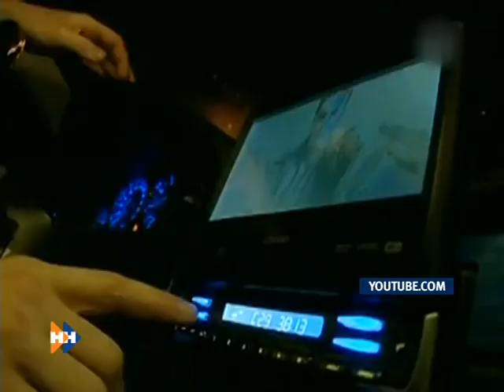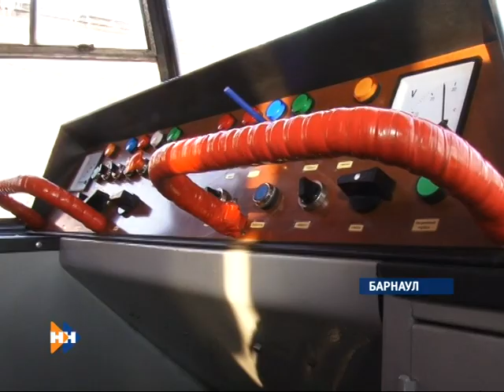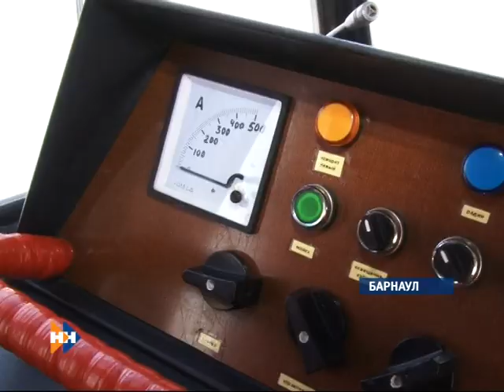СПЕЦРЕП ТРАМВАЙ 14 12 12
"Специальный репортаж" Юлии Годар о необычном, чисто сибирском тюнинге транспорта.